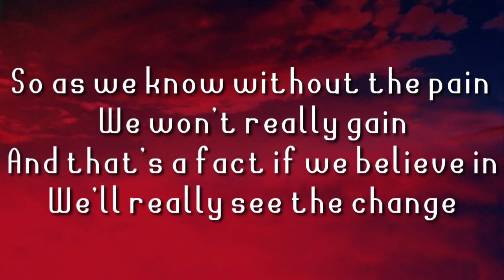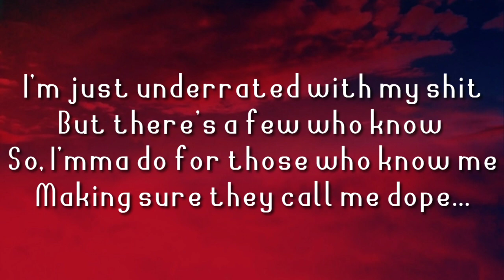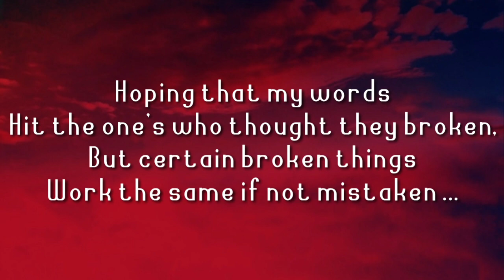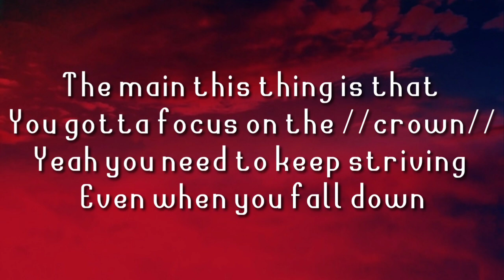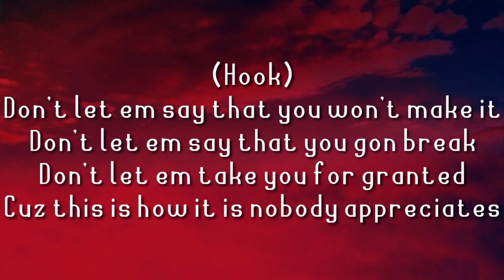Rhythmic Rhymer | Don't let em | Prod. by Deep (Lyrics Video)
If you've ever been passionately doing something and suddenly stop because you got people discouraging you saying “this won't help you" or  “you're not suitable for this one" just give em a thumbs up and keep working harder on it instead of thinking you should quit... Yes this song's for those who easily quit what they've been doing, a song with a motive to let everyone know that nothing is impossible if you work hard.
High hopes you're gonna like this one...

Written and performed : Rhythmic Rhymer